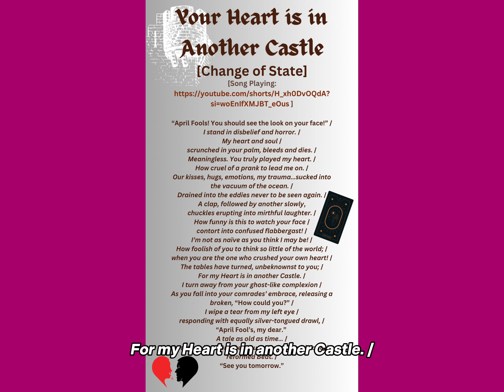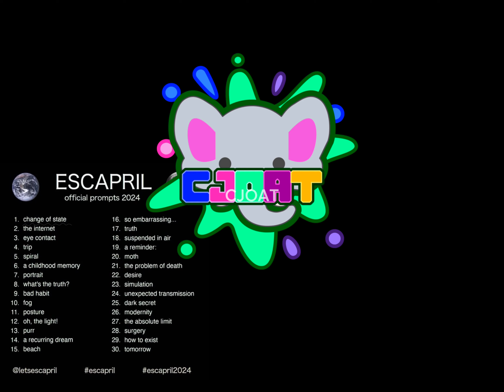[escapril Spoken Word] Your Heart is in Another Castle | by CJOAT for AWG’s Prompt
pridemonth #2024 Edit: Playlist made. PEM/CJOAT Houseless Chronicles
Today’s escapril prompt was “Change of State.”

I wrote this off of an experience I remember where someone used my feelings as an April Fool’s prank. (in middle school and summer camp actually-) It also flows like today’s prompt. Starting state and ending state. Nearly seamless.

I’m impressed my damn self with how the poem is both a heart string snatcher and a plot twist all in one.

There are quite a few major song POVs that helped me write this poem.

Some lines gave me the frustrated vibes of Mario saving Princess Peach only for Princess Peach to not be there; and The Queen of Hearts from Once Upon a Time (TV Show). Compared with my memories of @biggtugg recording an anxious rant about the ocean (including ocean eddies); and a spicy (traumatic) experience myself—I’m proud of how this poem turned out.

MY GENERAL AUDIENCE IS "16+" Not for kids! NOT. FOR. KIDS. Please check out my links for more content or other things. Do not use my art and content for AI Training or Use for AI/NFTs/or crypto & training anything. Creative Spirit is already damaged enough, really sick of the fact we have to copyright or protect every aspect of ourselves and what we do or it will be used maliciously. I'm TIRED.

I hope folks read these descriptions ngl, if you do leave a comment saying you read the description? Thanks!

I don’t want this to get buried. I want y’all to know if you do choose to pay for any of them, it helps me pay for food for my partner. While I’m working out things to have a place on my own, it would help. I need the financial safety net. Plus, I hope to be able to support myself with my daily struggles, and hopefully transition.

If y’all could share this, it would mean a lot-

I’m going to emphasizingly add that a portion of the funds goes to me, a friend for food, and/or anyone on this Pay It Forward subpage—I want to share it so these folks get the support they need

Thank you guys, and have an awesome April.